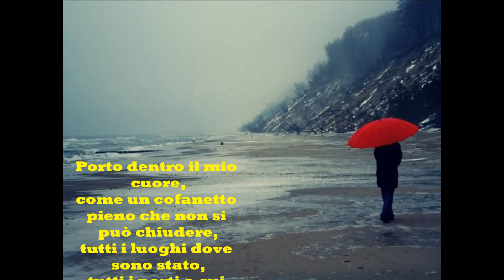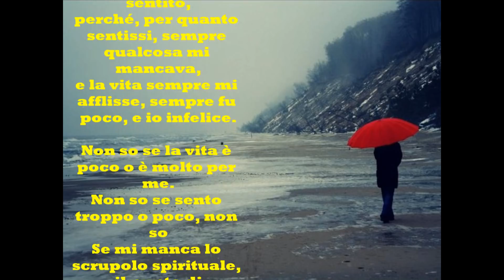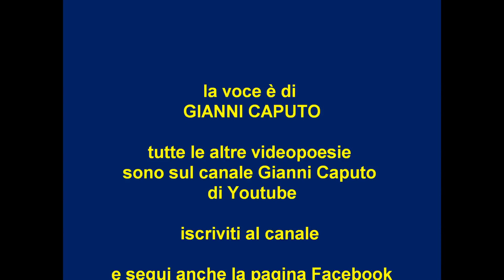Fernando Pessoa: PORTO DENTRO IL MIO CUORE - Le videopoesie di Gianni Caputo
Si precisa che  - Non avendo potuto richiedere esplicita autorizzazione per l'utilizzo del testo -  Il video sarà immediatamente rimosso dal canale su semplice segnalazione o richiesta in tal senso da parte  di chi rappresenta gli interessi legittimi dell'autore.
Porto dentro il mio
cuore,
come un cofanetto
pieno che non si
può chiudere,
tutti i luoghi dove
sono stato,
tutti i porti a cui
sono arrivato,
tutti i paesaggi che
ho visto da finestre
o da oblò,
o dai ponti di poppa
delle navi,
sognando,
e tutto questo, che
è tanto, è poco per
quello che voglio.

Ho viaggiato per
più terre di quelle
che ho toccato...
Ho visto più
paesaggi di quelli
su cui ho posato gli
occhi...
Ho fatto esperienza
di più sensazioni
di tutte le
sensazioni che ho
sentito,
perché, per quanto
sentissi, sempre
qualcosa mi
mancava,
e la vita sempre mi
afflisse, sempre fu
poco, e io infelice.

Non so se la vita è
poco o è molto per
me.
Non so se sento
troppo o poco, non
so
Se mi manca lo
scrupolo spirituale,
il punto di
Appoggio
dell'intelligenza,
la consanguineità
con il mistero delle
cose, scossa
ai contatti, sangue
sotto i colpi, fremito
ai rumori,
o se un altro
significato più
comodo e felice c'è
per questo.
Sia come si vuole,
era meglio non
essere nato,
perché , per quanto
interessante in ogni
momento,
la vita finisce per
dolere, nauseare,
tagliare, radere,
stridere,
a dar voglia di
urlare, saltare,
restare per terra,
uscire
fuori da tutte le
case, da tutte le
logiche
e da tutte le
pensiline,
e andare a essere
selvaggi verso la
morte fra alberi e
oblii,
fra cadute, e
pericoli e assenza
del domani,
e tutto ciò dovrebbe
essere un'altra cosa
più vicina a ciò che
penso,
a ciò che penso o
sento, che non so
nemmeno
cosa sia, oh vita